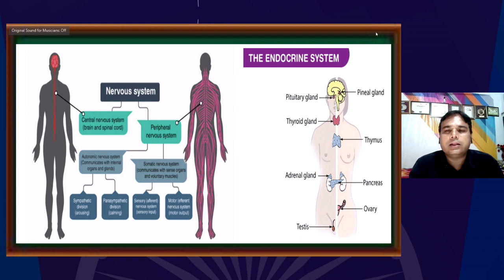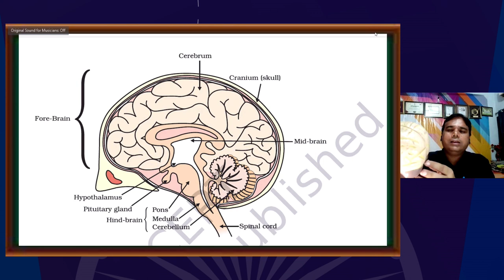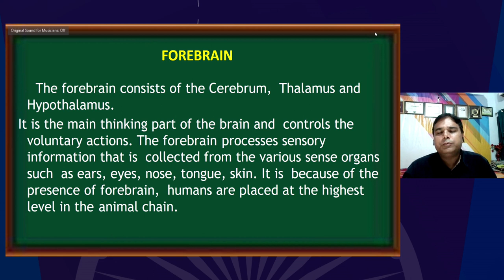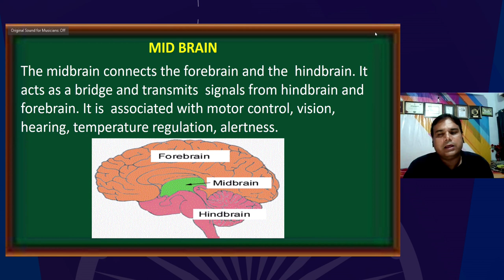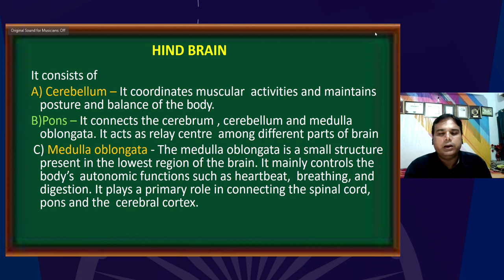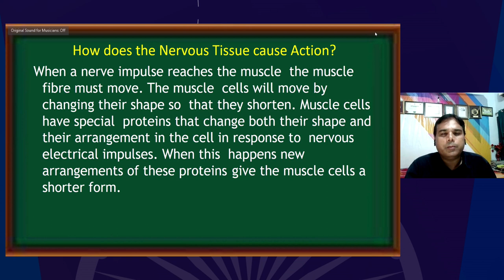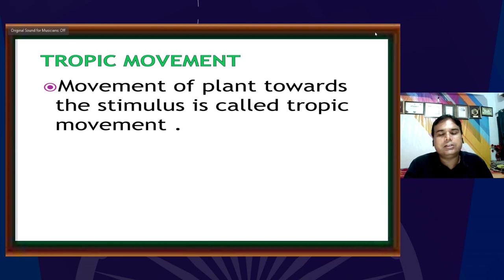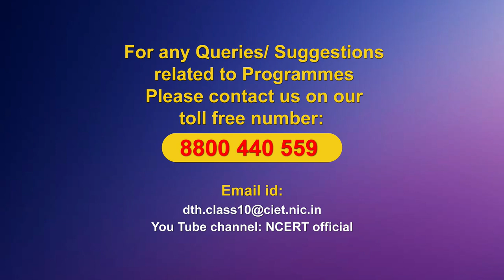Live Interaction on PMeVIDYA :Control and Coordination Part - 2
# Control and Coordination Part 2

Sahyog Session
Mon-Fri                                             5-5.30pm

The programs can be viewed on:
1. DD Free dish channel #128
2. Zee Dish TV Channel #950
3. Tata Sky Channel #756
4. Airtel TV Channel #440
5. Videocon Channel #477
6. Jio TV App
7. ‘NCERT OFFICIAL’ YouTube Channel
3. SWAYAM Prabha App
4. ePathshala Kishore Manch App
5. Social Media Platforms of CIET & NCERT (YouTube, Facebook, Twitter, WhatsApp, Telegram)